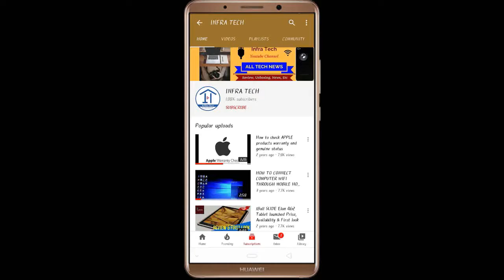Kawasaki Z650 | Ninja 650 BS6 Superbike launched Price, Review and Specifications | Infra Tech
In this video I have told you about Kawasaki Z650 | Ninja 650 BS6 Superbike launched Price, Review and Specifications | Infra Tech.
THANKS